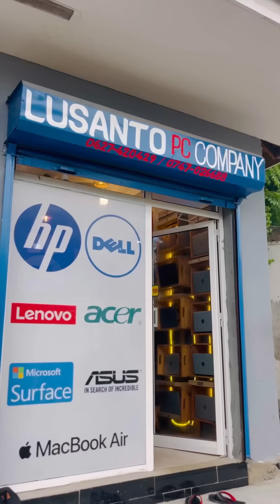LEONARDO WA CHEKA TU NI FATAKI😹😹😹